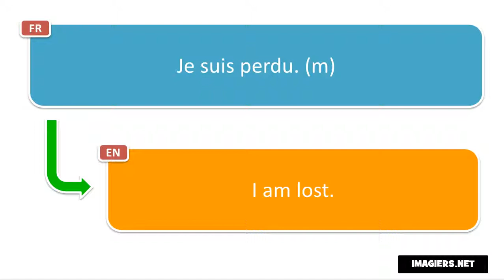النطق الفرنسي # Je suis perdu m